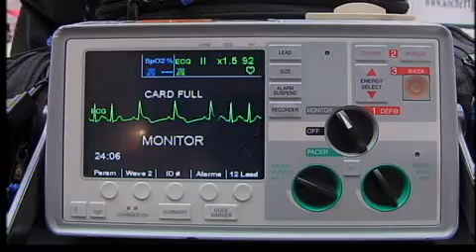Day of Dance for Heart Health